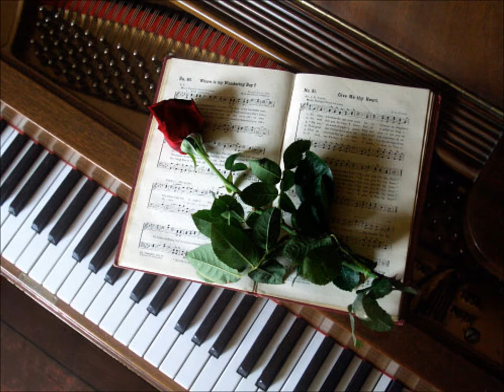Human Zoo - In The Rain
A delicious power ballad by Human Zoo.

"Catherine was a waitress, down at Maissy street 85
waiting for tomorrow, holding on to find her way
I would give her my heart, and my soul
I would wait till the days, we're standing face to face

Is it that just standing down the route, in the rain
Is it that just trying to hold on but you cant find the way
I will give you my heart, it's all that I can say
Cause you're the light, inside my heart
babe, it's you

She's like November rain, a kind of some silver spark in winter days
waiting for tomorrow, holding on the find my way
I would give you my heart, and my soul

babe, it's you

Way.
Way.
Is it that just standing on the route, in the rain
babe, it's you"

Artist: Human Zoo
Album: Precious Time
Year: 2006
Label: AOR/Metal Heaven